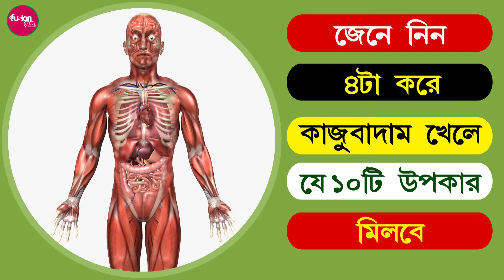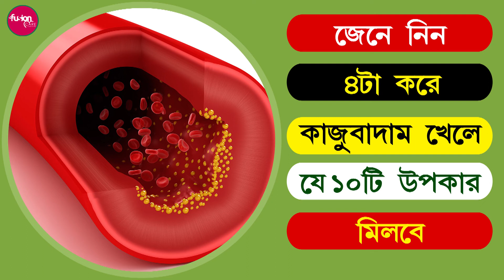✅ কাজুবাদাম খাওয়ার এতটা উপকার যা আপনি কখনও ভাবেননি - Bangla Health Tips | Fusion Care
আজকের পর্ব : কাজুবাদাম খাওয়ার এতটা উপকার যা আপনি কখনও ভাবেননি - Bangla Health Tips

✅ কাজু বাদাম খাওয়ার এতটা উপকার যা আপনি কখনও ভাবেননি : পুষ্টিগুণ এবং শরীরিক উপকারিতার দিক থেকে কাজু বাদামের (cashew nut) কোনও বিকল্প হয় না বললেই চলে। এতে উপস্থিত প্রোটিন, অ্যান্টিঅক্সিডেন্ট, কপার, ক্য়ালসিয়াম, ম্য়াগনেশিয়াম, আয়রন, ফসফরাস, পটাশিয়াম, জিঙ্ক এবং আরও নানাবিধ খনিজ এবং ভিটামিন নানাভাবে শরীরের উপকারে লেগে থাকে। শুধু তাই নয়, কাজু বাদামে ভিটামিনের মাত্রা এত বেশি থাকে যে চিকিৎসকেরা একে প্রাকৃতিক ভিটামিন ট্যাবলেট নামেও ডেকে থাকেন। তবে একথাও ঠিক যে মাত্রা ছাড়া এই বাদামটি যদি কেউ খায়, তাহলে কিন্তু শরীরের উপকারের থেকে অপকার হয় বেশি। কারণ উপকারি উপাদান বেশি মাত্রায় শরীরে প্রবেশ করলে উল্টো ফল হতে শুরু করে। তাই পরিমিত পরিমাণে খেতে হবে কাজু বাদাম, তাহলেই দেখবেন কেল্লা ফতে! একাধিক গবেষণায় দেখা গেছে নিয়মিত যদি ৩-৪ টি করে কাজু বাদাম খাওয়া যায়, তাহলে শরীরে নানা পুষ্টিকর উপাদানের ঘাটতি দূর হয়, সেই সঙ্গে আরও কিছু উপাকার পাওয়া যায়। নিয়মিত ৪টা করে কাজুবাদাম খেলে ১০ উপকার মিলবে।